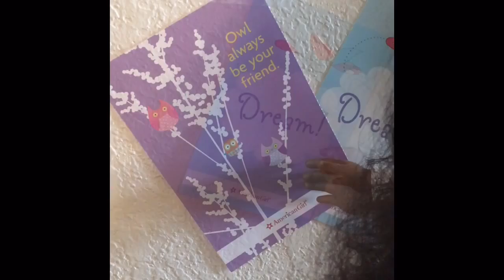Cecile's photo shoot AGRB1234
This surprisingly took a long time to make hope you enjoy!